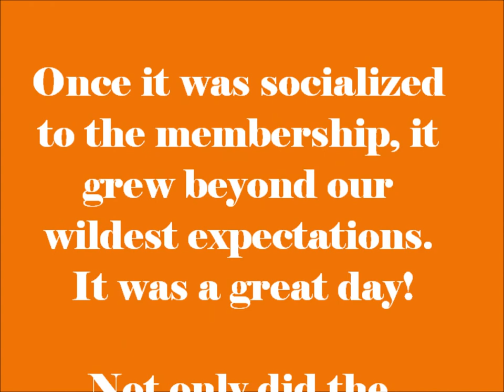Pumpkin Festival 2013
Lake Shore Park Pumpkin Fest